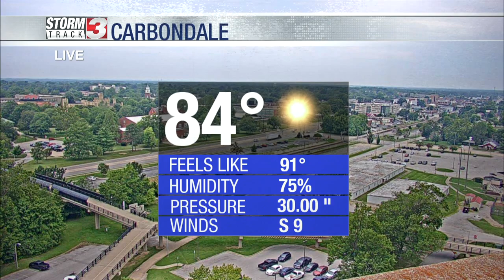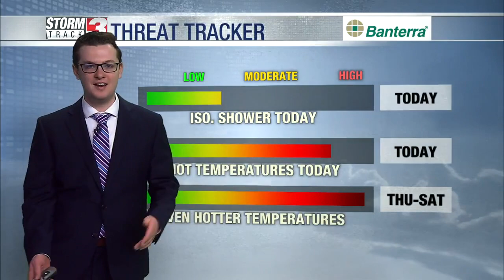Midday Forecast July 26th, 2023